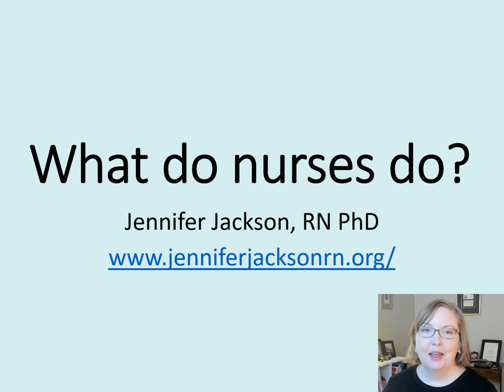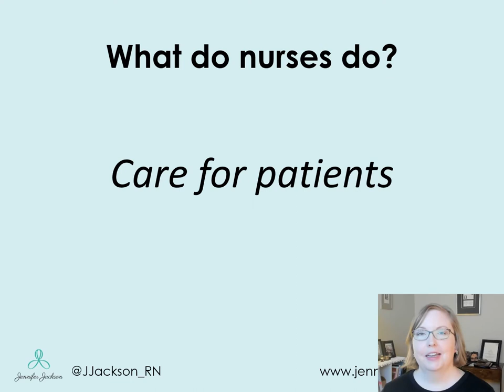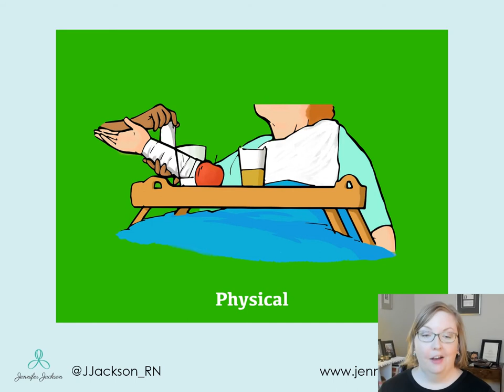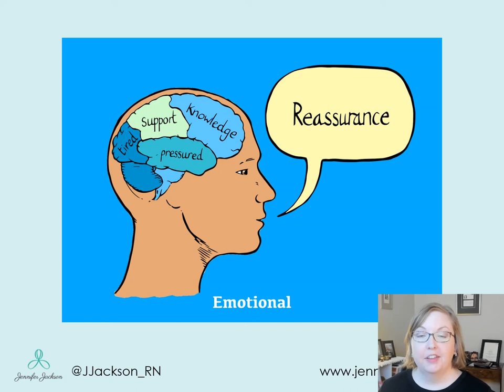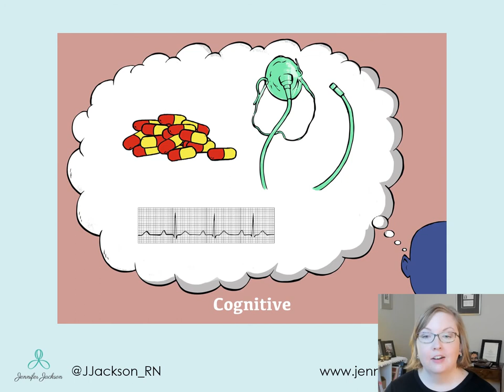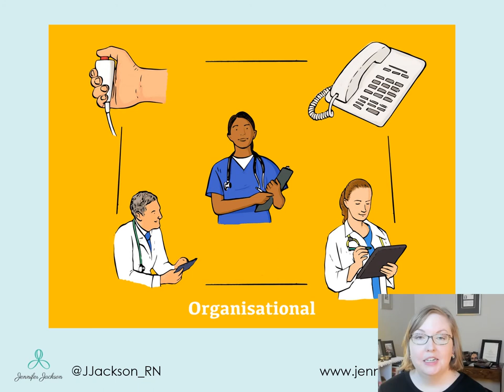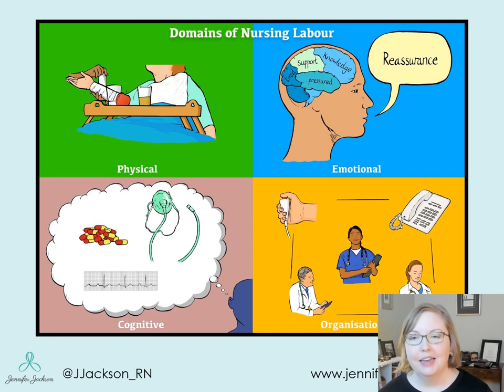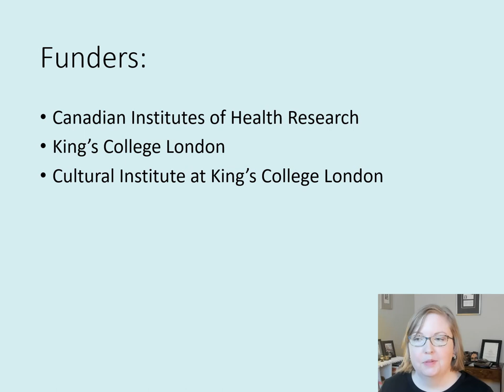What do nurses do? A modern model of nursing labour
My model of nursing labour, based on a meta-narrative review of the literature, 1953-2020.